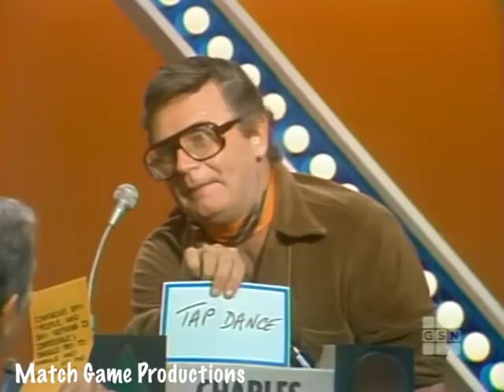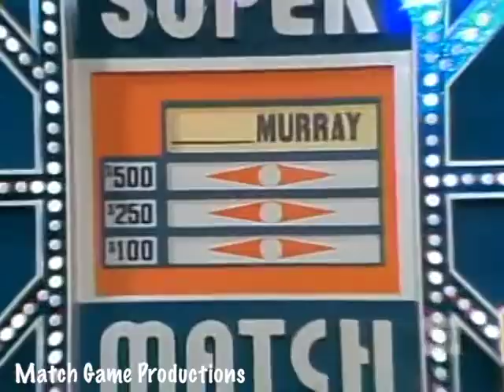Match Game 78 (Episode 1291) ("Robert Mandan Tribute")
We interrupt our regularly scheduled broadcast of Match Game 74 to bring you a tribute to Robert Mandan.  This week of shows is dedicated to him.

Robert Mandan, Brett Somers, Charles Nelson Reilly, Lee Meriwether, Richard Paul, and Betty White